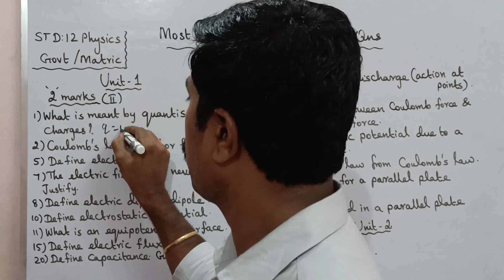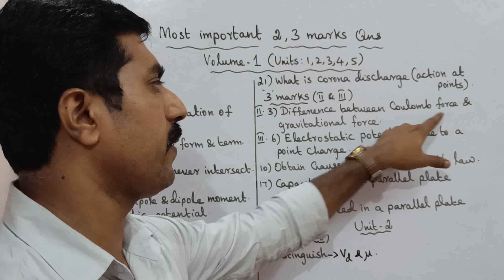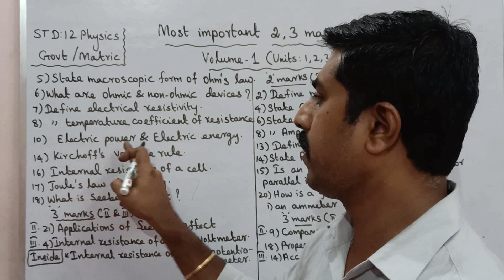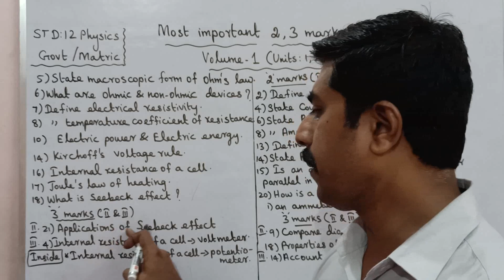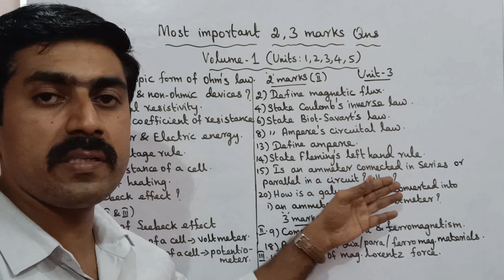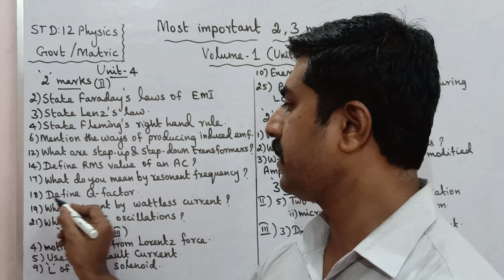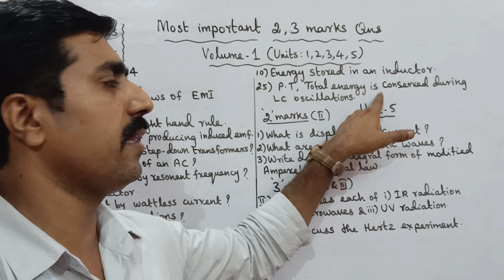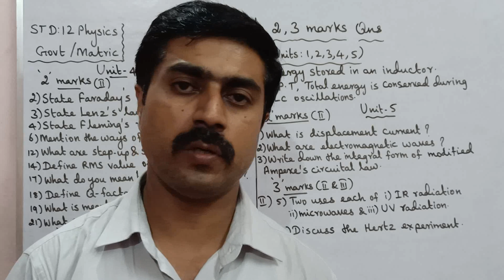12 Physics|important 2,3 marks|Volume 1|Annual Exam|midterm|sky physics